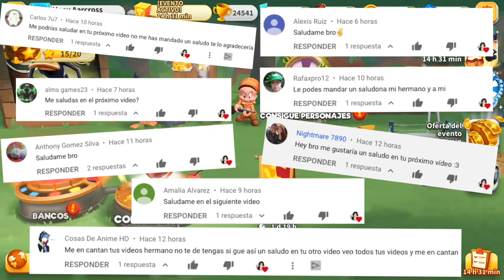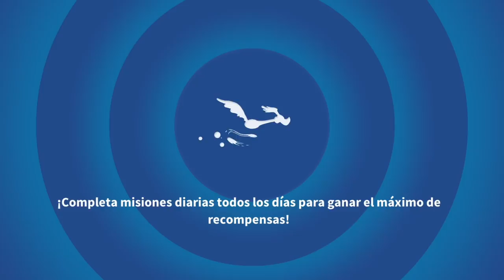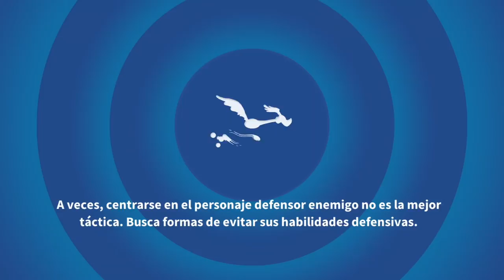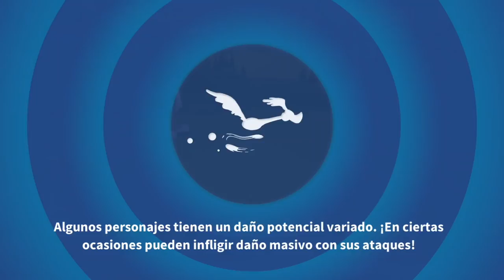youtube video #-C5WX4wgJe0